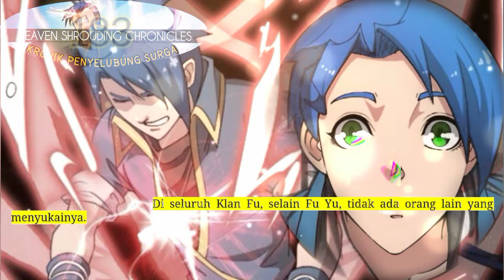Kronik Penyelubung Surga season 183